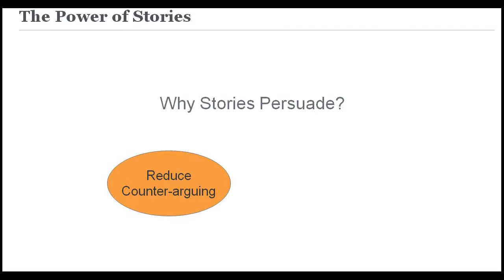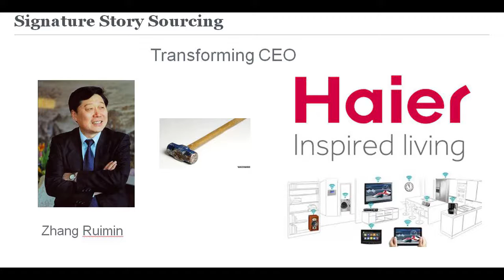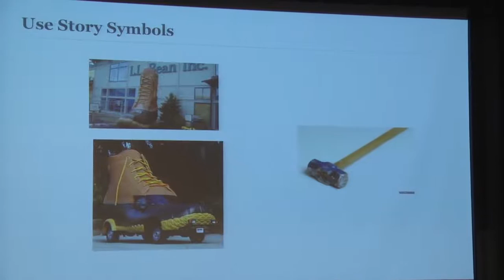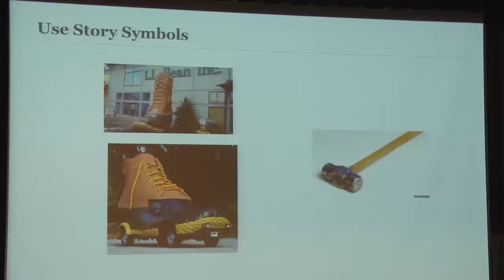What is Your Signature Story? - Excerpts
Excerpts from: What is Your Signature Story?